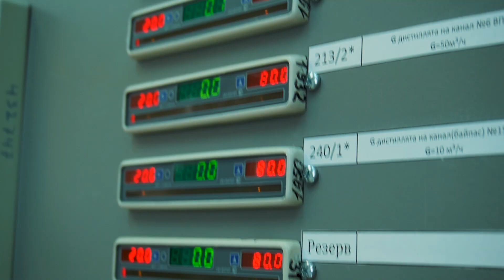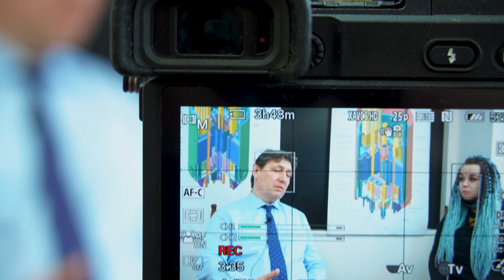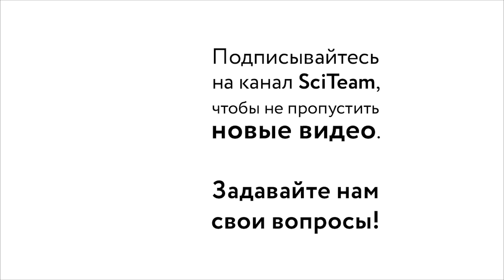Алексей Петелин о работе реакторного исследовательского комплекса НИИАР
В этом году команде SciTeam выпал шанс съездить в Димитровград и посетить научно-исследовательский институт атомных реакторов, увидеть как там всё устроено и пообщаться с начальником реакторного исследовательского комплекса Алексеем Петелиным.

Интервьюер: Мариша Эрина.
Оператор: Александр Захарченко.
Монтаж и дизайн: Алла Пашкова.
Стенограмма: Елена Королёва.

Anna Makunina
Евгений Цыкало
DemetriusXXI
Vladimir Kondratenko
Alexey Buzmakov
Mihail
Timofei
Ukharra
Владимир
Александр Чебукин
Сергей Будыкин